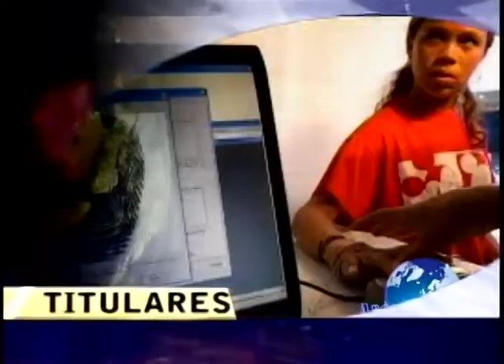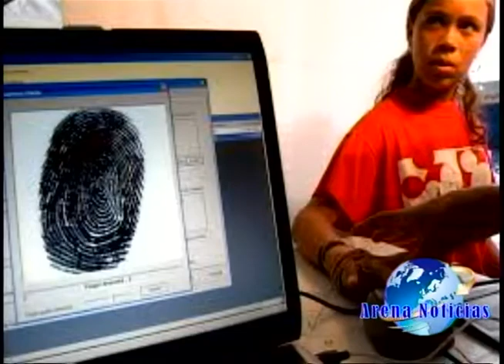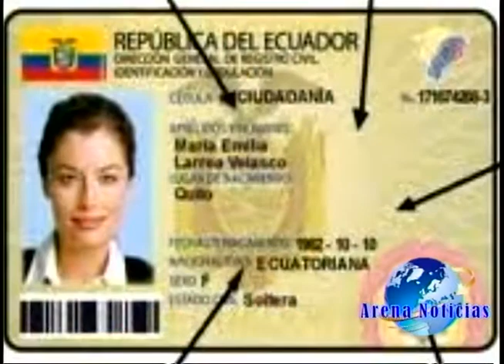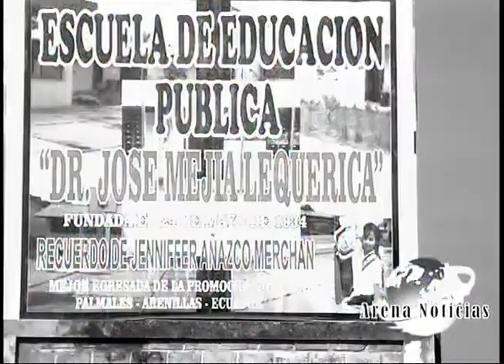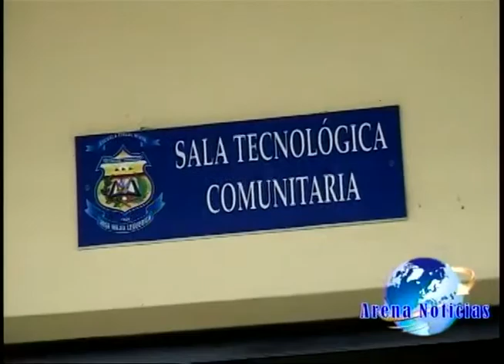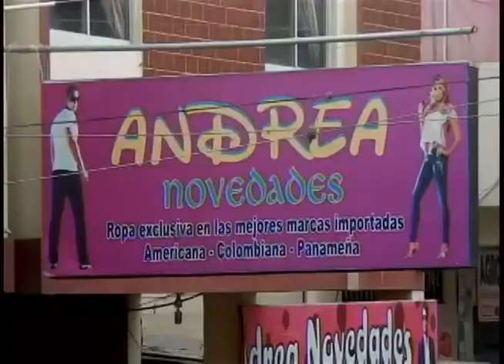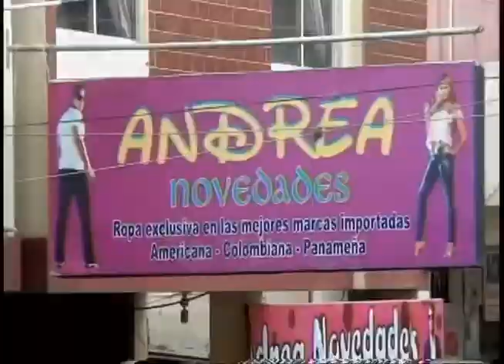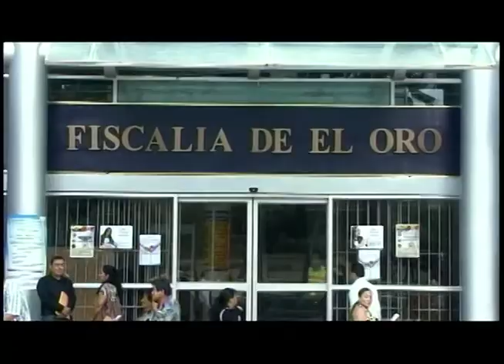Arenillas Arena Noticias (29/Ago/2013)